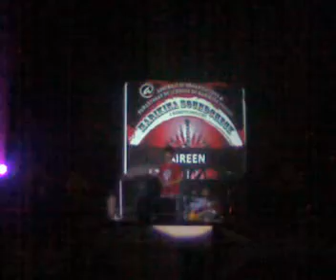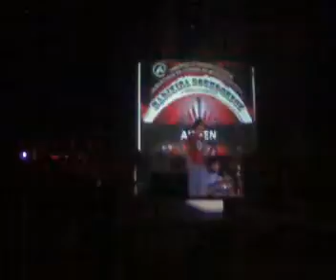Aireen @ PCCI Grounds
the most horrible show on earth..